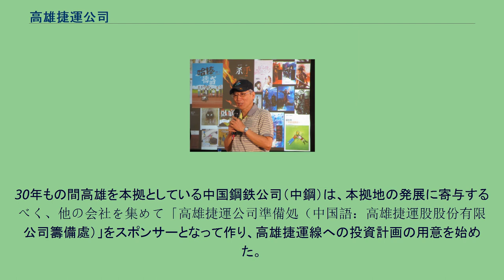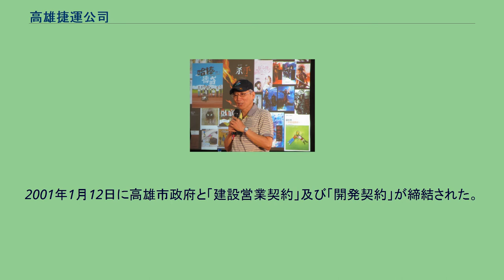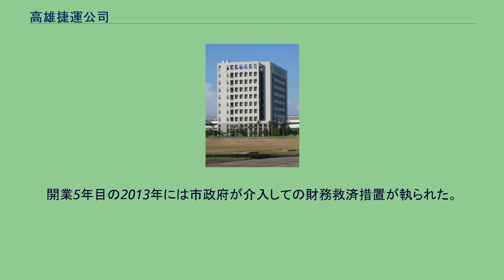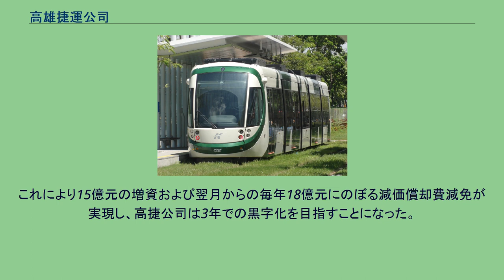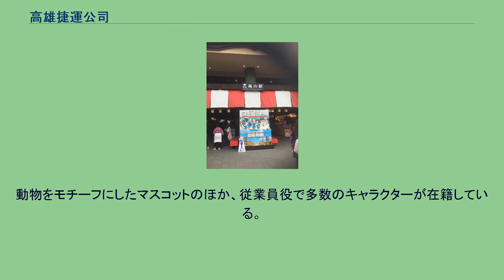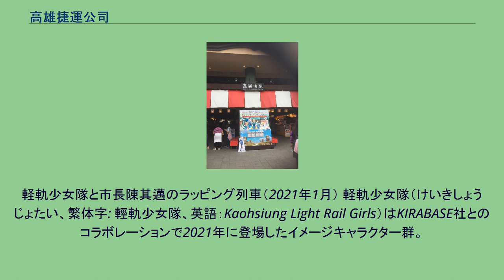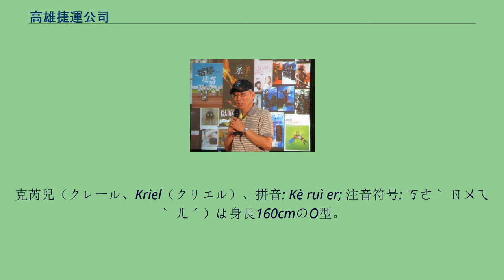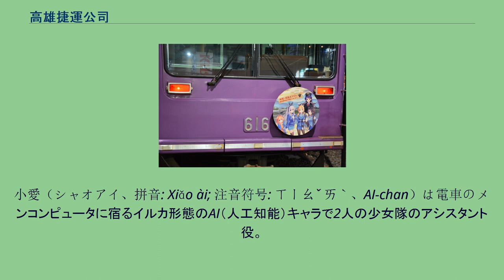高雄捷運公司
高雄捷運公司（たかおしょううんこうし、略称：高捷公司）は台湾で運輸業を営む企業。
高雄市の高雄捷運を建設・運営している。
1999年2月1日、高雄市政府は「高雄市市街への捷運（地下鉄）紅線・橘線路線建設に対する民間参与案（中国語：徵求民間參與高雄都會區大眾捷運系統紅橘線路網建設案）」を公告した。
30年もの間高雄を本拠としている中国鋼鉄公司（中鋼）は、本拠地の発展に寄与するべく、他の会社を集めて「高雄捷運公司準備処（中国語：高雄捷運股股份有限公司籌備處）」をスポンサーとなって作り、高雄捷運線への投資計画の用意を始めた。
高雄市政府による公的な審査と評価を経て、同年5月26日に最終候補名簿に載せるうちの一つに選ばれた。
2000年5月10日、「高雄捷運公司計画準備処」は高雄市政府の審査委員会で最も優れているとして選ばれ、2000年8月に高雄市政府と協約を結んだ。
12月19日、初期資本金を引き上げ、同日に株主総会が行われた。
高雄捷運公司は会社設立を許可され、12月28日に登記された。
2001年1月12日に高雄市政府と「建設営業契約」及び「開発契約」が締結された。
2001年10月に建設工事を開始して6年余りの工期を経て、2008年3月に紅線、2008年9月に橘線が営業開始した。
[BOT方式(Build, Operate, Transfer/建設・運営・移管)での建設・営業の特許期間は36年で、2001年10月の工事開始から2037年10月までの期間となる。
2017年末、開業後3年間の運営を代行する新北市の淡海軽軌の人材募集を開始。
乗客数が伸び悩み累積赤字が嵩んだことから2011年には市政府秘書長だった郝建生が総経理に就任、翌年には董事長に昇任した。
開業5年目の2013年には市政府が介入しての財務救済措置が執られた。
2013年5月、毎年2億元超の利払いを市政府が肩代わりすることになったほか、BOT満了前ではあるが車両や信号設備などの機電資産の一部を市政府が前倒しで接収。
6月に高雄市議会は市政府と高捷公司の運営協定見直しに合意。
これにより15億元の増資および翌月からの毎年18億元にのぼる減価償却費減免が実現し、高捷公司は3年での黒字化を目指すことになった。
2015年には運輸事業単体で黒字化、その後キャラクター展開や、沿線開発事業の好調が要因となって2016年度の通期決算で法人としての黒字化を実現した。
市政府介入時の合意事項である「黒字化後の税引き前利益の半額」を市政府に分与することも達成した。
2018年には前年の黒字を原資に初めて株主配当を実施。
2016年度から3期連続で黒字化を達成した郝は2019年6月に退任、後任は筆頭株主の中鋼から派遣されている。
筆頭株主である中国鋼鉄公司のほか、中央政府系の行政院国家発展基金、民間からは遠東グループや統一企業などのコングロマリット、金融系の新光人寿保険、台湾新光保全、台新国際商業銀行、中華開発工業銀行、台湾工業銀行、国泰世華銀行、高雄銀行、機械系の中興電工機械公司、シーメンス（ドイツ）、建設業界からは中欣開発公司、栄民工程、東南水泥公司、聯鋼営造工程公司、中興工程顧問公司、理成営造工程公司などが参加している。
動物をモチーフにしたマスコットのほか、従業員役で多数のキャラクターが在籍している。
哈比（左）と永福（右） 高捷少女（たかめしょうじょ、英語：K.R.T.Girls）は希萌創意（Simon Creative）社とのコラボレーションで2014年に登場したイメージキャラクター群。
高捷少年 高捷少年（たかめしょうねん、英語：Kaohsiung Metro Boys、KMB）は2016年に高捷少女のスピンオフで登場した男性版ユニット。
高捷恋旅（繁体字: 高捷戀旅、英語：Kaohsiung Metro Romance）はPIXOSTYLE社とのコラボレーションで2016年に登場したプロジェクト。
2016年1月に台北市と高雄市で開催されたイベント「ACG100創作展」でPIXOSTYLE社と捷運公司が合同で行っていた新キャラクター公募の選考発表があり、希萌創意には所属していないマレーシア出身のイラストレーター「Ooi-Choon-Liang」が手掛けた『雅朵（ヤードゥオ）』、『飛揚（フェイヤン）』という新しい男女キャラクターが発表された。
軽軌少女隊と市長陳其邁のラッピング列車（2021年1月） ...